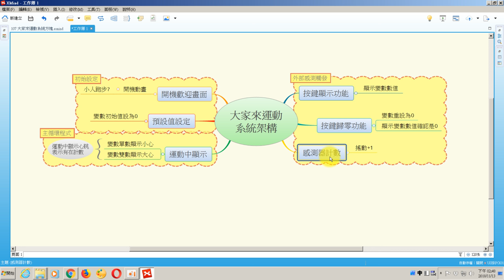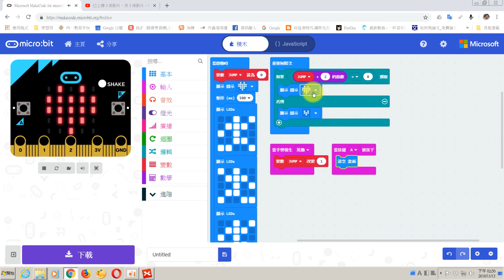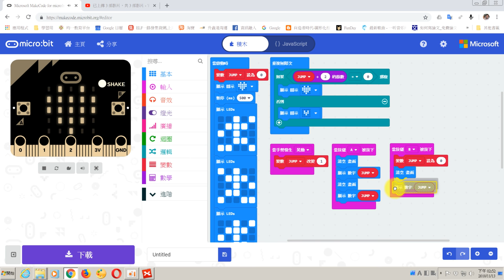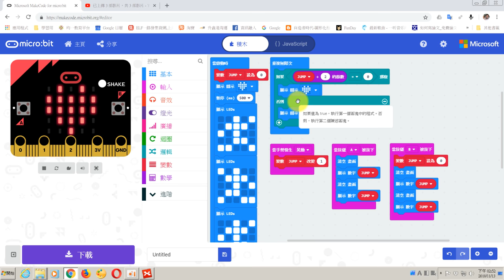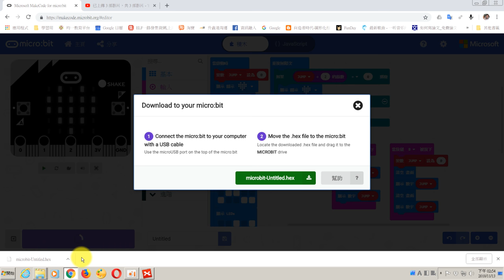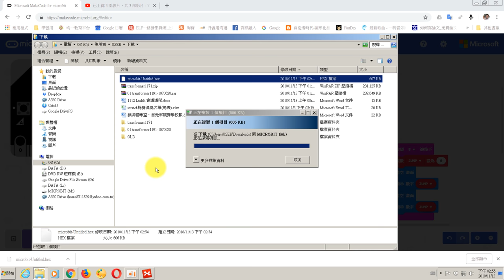大家來運動-04感測計數與顯示